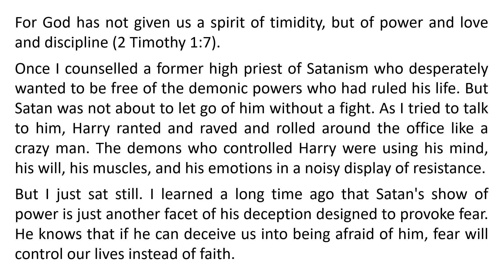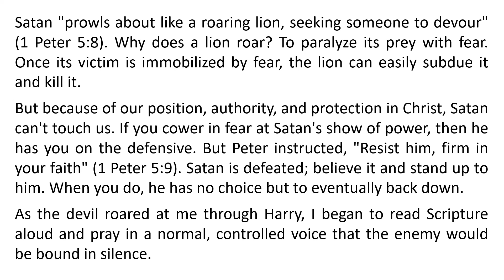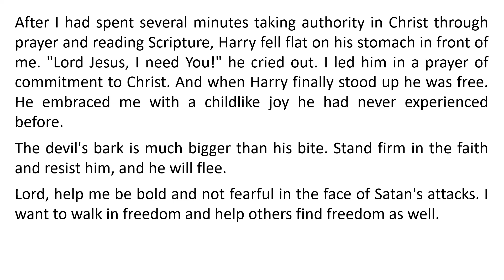Satan’s Show of Power written by Dr Neil Anderson